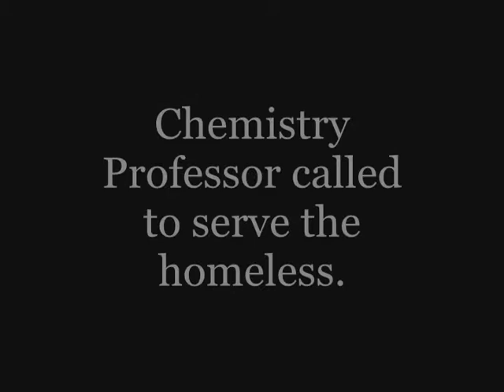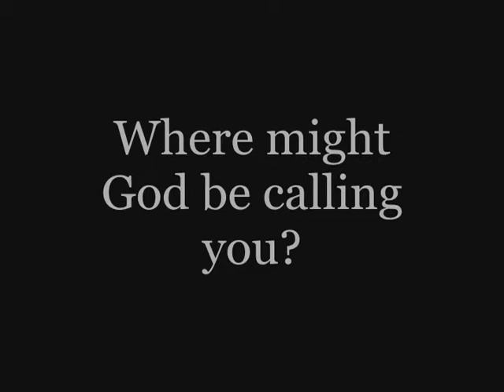Unlikely Ambassador: Isaac Sanchez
God has the tendency to call the unlikely into serve him.  Take a look at this story, a Chemistry Professor called to lead a homeless ministry in downtown Austin.